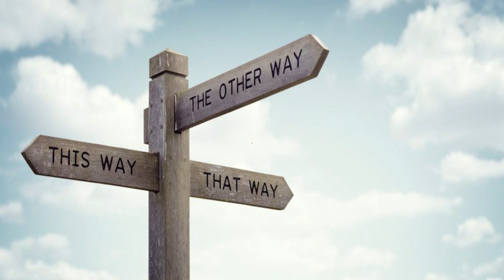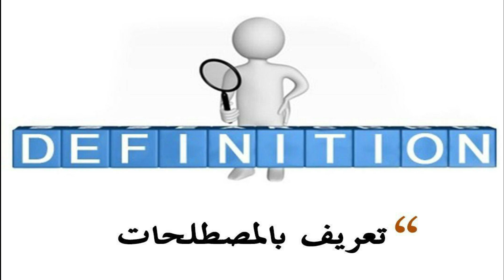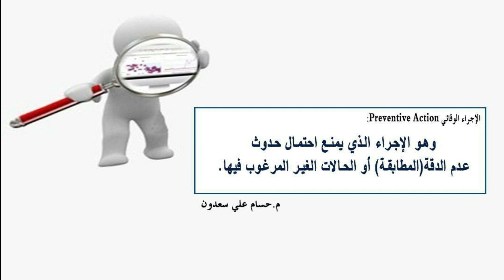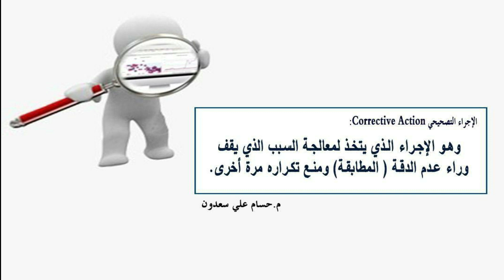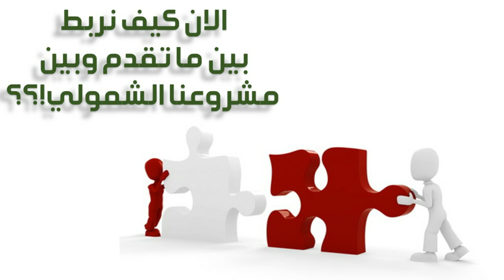الملتقى الالكتروني ال4 لاعضاء (DXN)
م. حسام علي (DD)